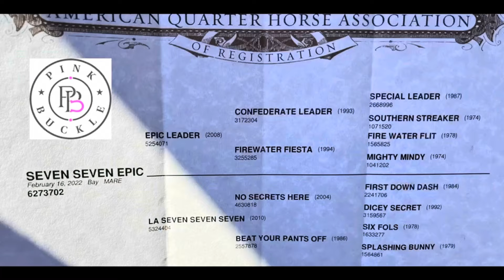Seven Seven Epic • 2022 Filly by Epic Leader